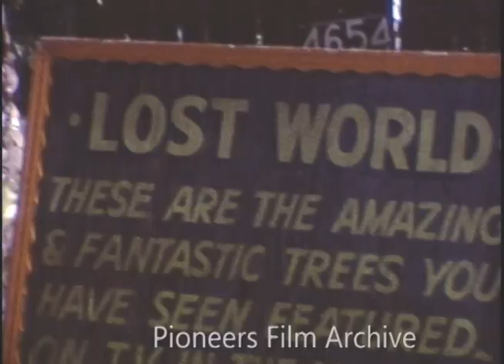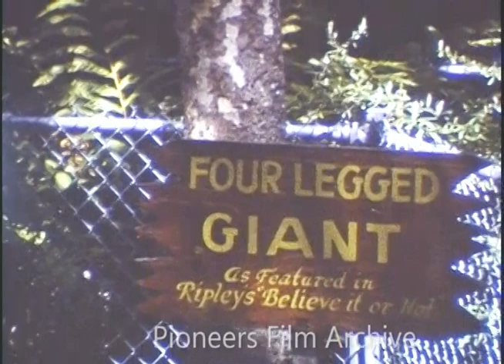Lost World - 1966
This fantastic clip from donor Larry Yelowitz brings us back to the "Lost World," scene of amazing arboreal showpieces! The trees here were famous, and many still exist at Gilroy Gardens (formerly Bonfante Gardens) in Gilroy, CA.  The Lost World and its "Enchanted garden" and fiberglass dinosaurs opened in 1964, but was only open until it was sold in 1977.  The trees were moved to display at Bonfante gardens, and the dinosaurs headed to Southern California.

Digitized and edited by Rick Helin

Join the California Pioneers of Santa Clara County and you can help us save local films, promote history education, and preserve Santa Clara Valley's past.